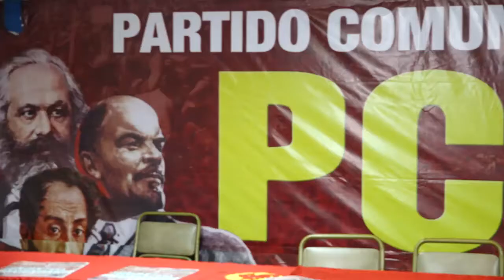XV Congreso del PCV envió mensaje de unidad al PSUV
Caracas, 27 jun., 2017, Tribuna Popular TP.-  El XV Congreso Nacional del Partido Comunista de Venezuela (PCV) hizo un llamado al Partido Socialista Unido de Venezuela (PSUV) para construir los espacios de unidad para garantizar la victoria popular en la Asamblea Nacional Constituyente (ANC). Reiterando la disposición de los comunistas de construir la alianza antiimperialist y antifascista más amplia con los sectores revolucionarios.